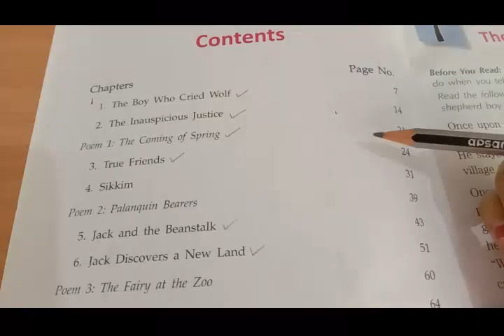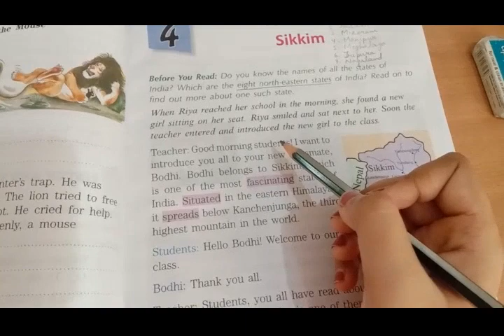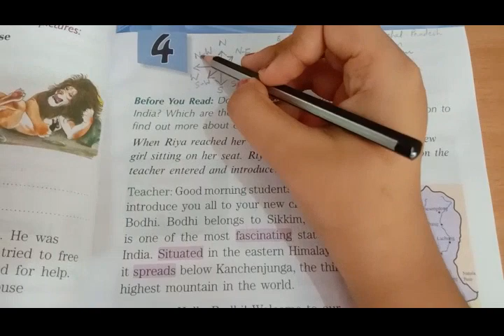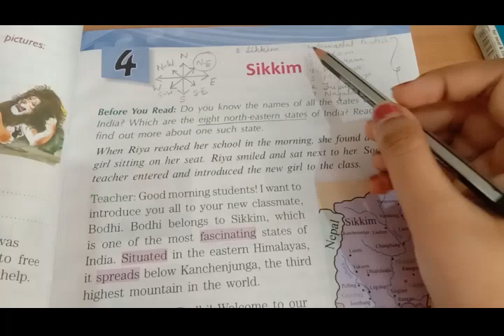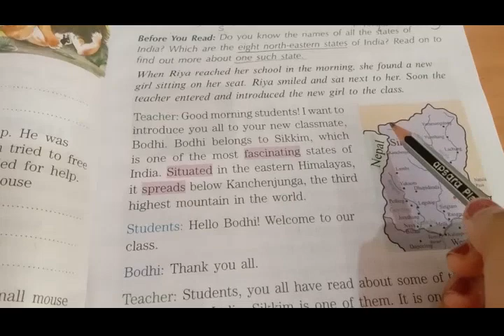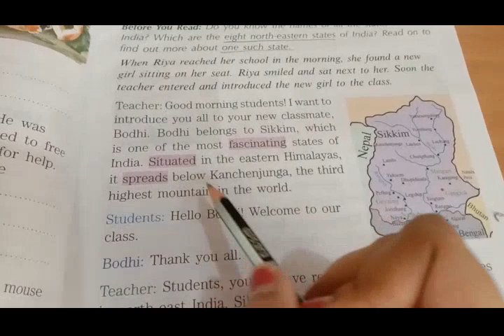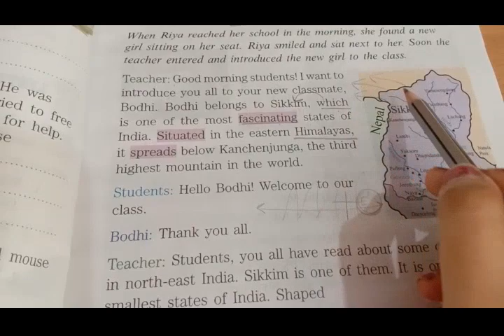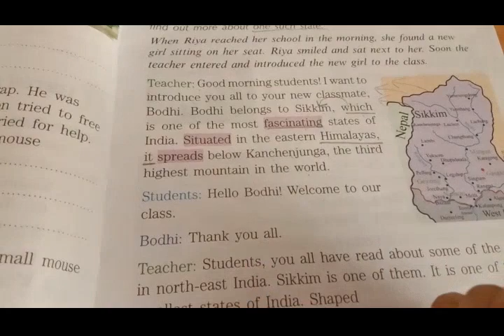English Class 3: Chapter 4 - Sikkim (Part I)